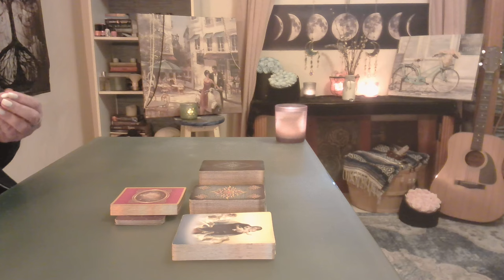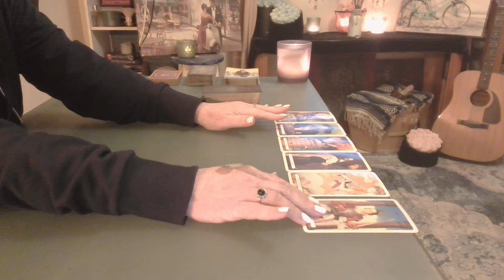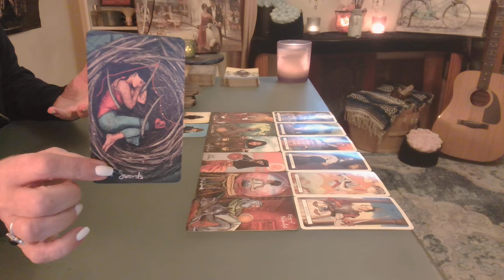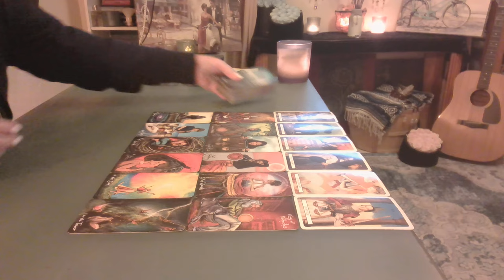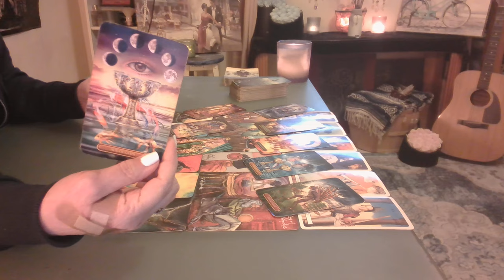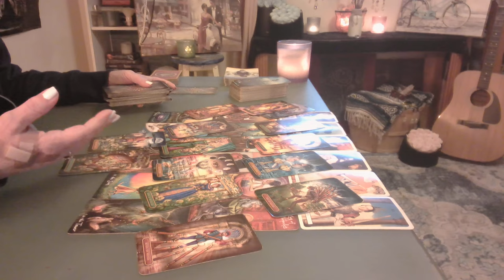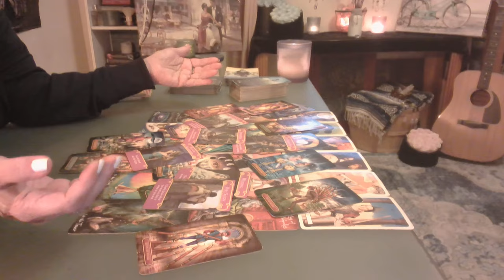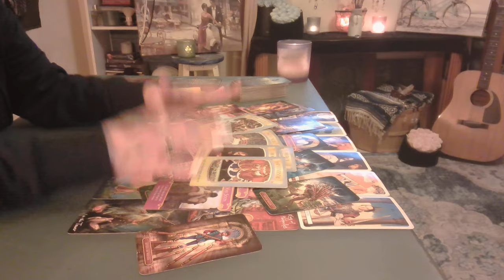Aries: One Wants a 2nd Chance ❤️ Another Prays You Look Their Way - Intuitive Tarot November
(Ad-free during video) Two lovers have journeyed through life's ups & downs, each facing their own challenges & growing stronger with every step. Divine now guides this new love journey!  ❤️